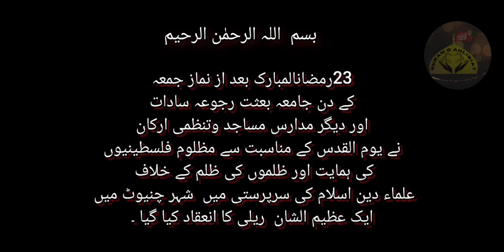یوم قدس 14اپریل2023